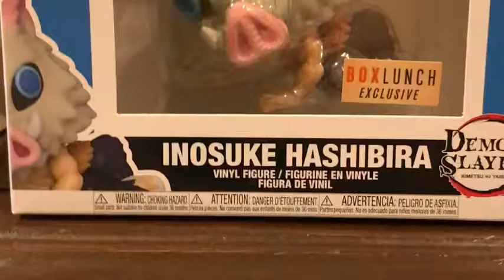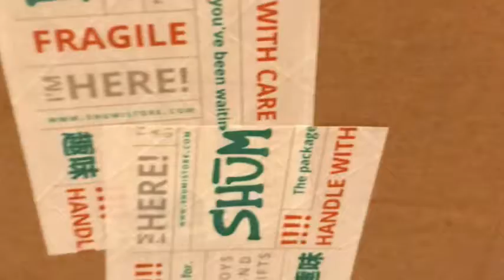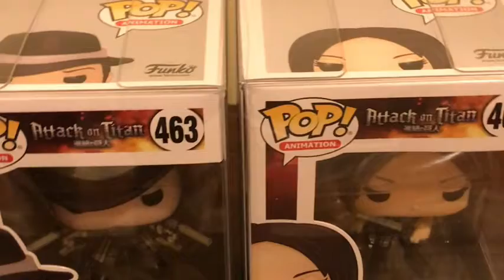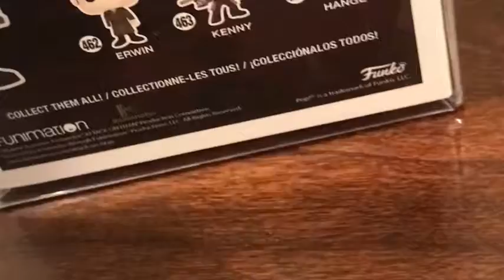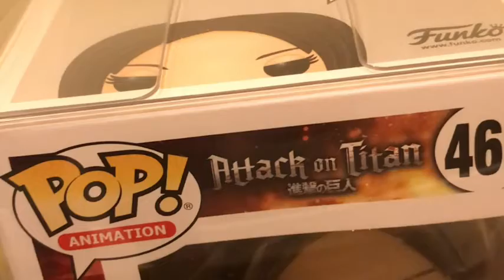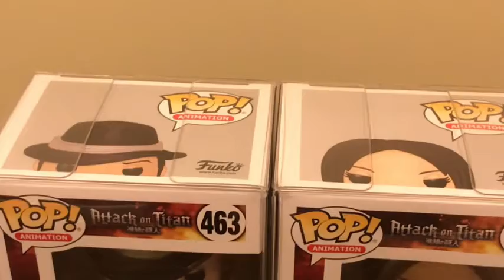Inosuke Lounging and Mini Nezuko Demon Slayer Boxlunch Exclusives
Two new Demon Slayer Funko Pops in collection from Boxlunch Lounging Inosuke and Mini Nezuko in box, also two new attack on titan pops in collection.